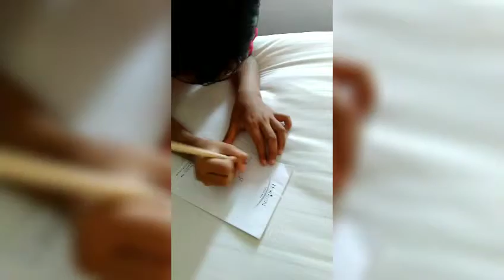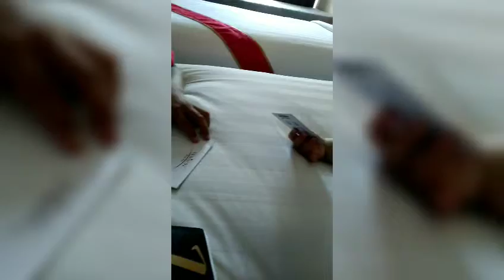Part 3 : Exa di Hotel..Kuta Beach..and Shopping..